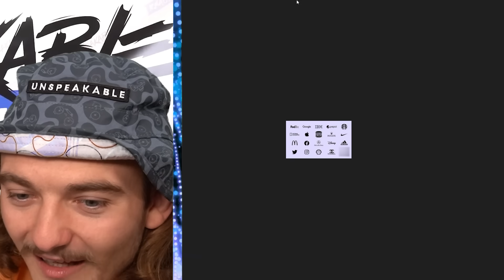GUESS THE LOGO